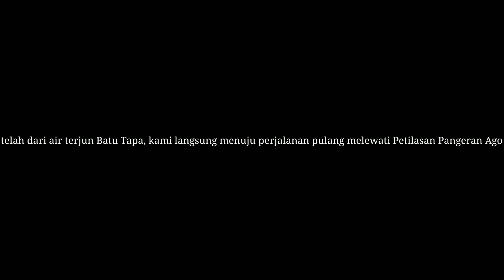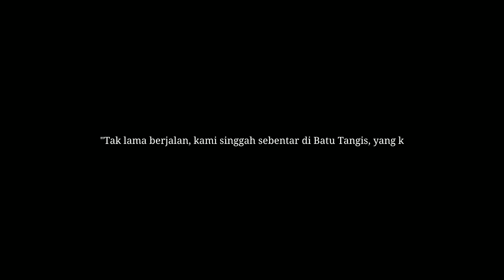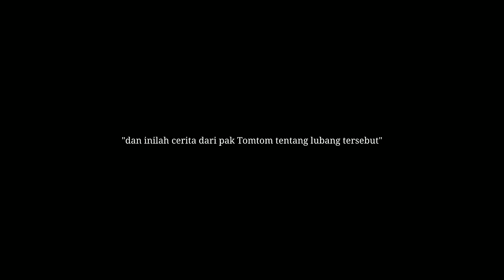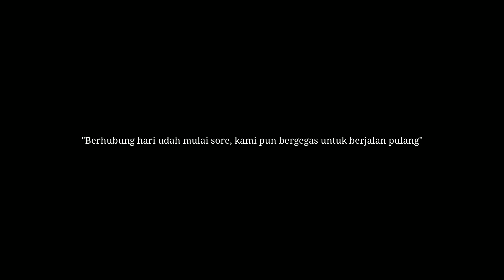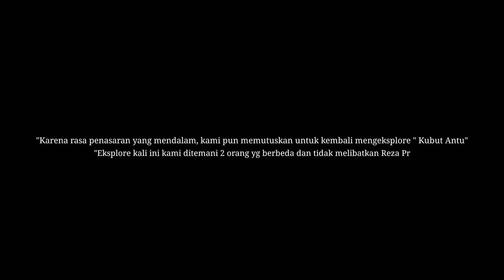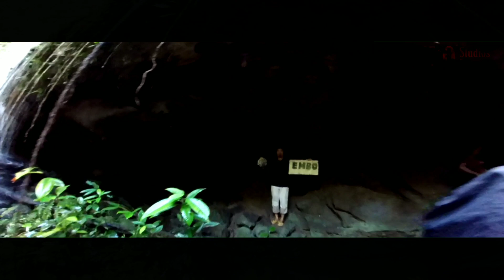PETILASAN PANGERAN AGONG | KUBUT ANTU Part 2 | Reza's Vlog #9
Ini vlog part 2 nya yang dari kubut antu yah gess, dalam video ini ada dijelaskan bagaimana Petilasan ini bisa tembus ke Lawang Kuari Sekadau. buat yang belum nonton part 1 nya bisa cek disini